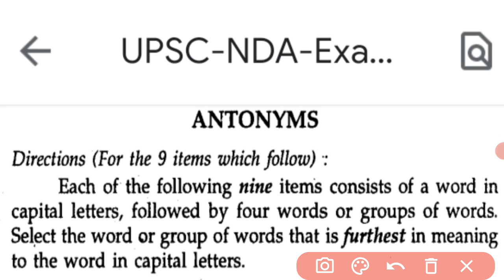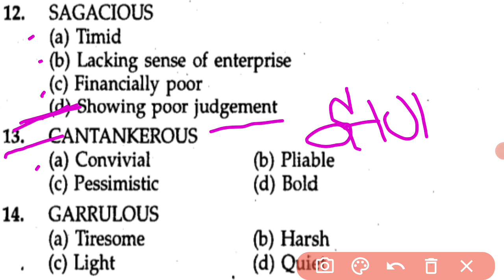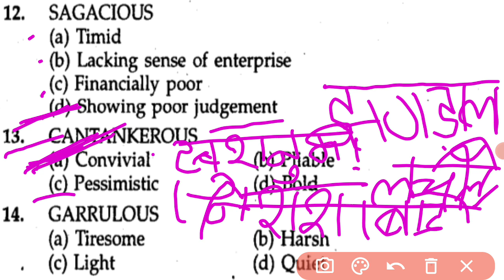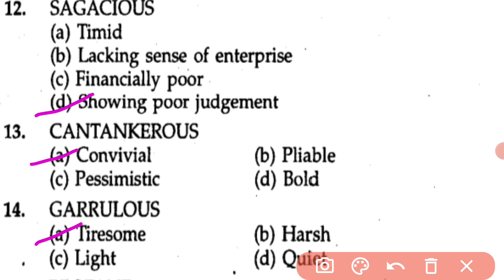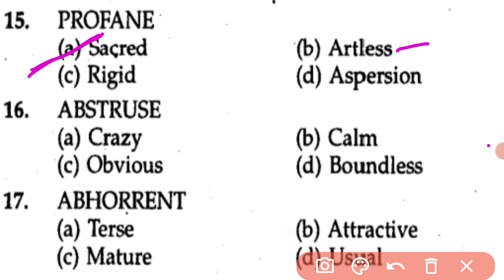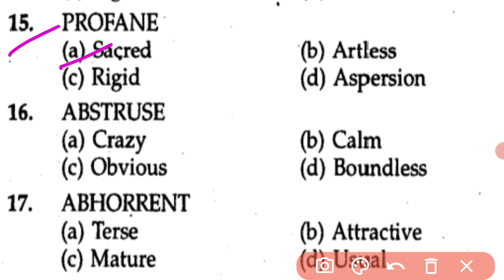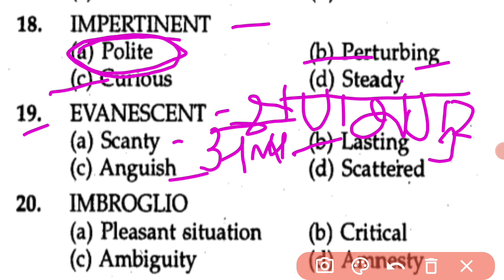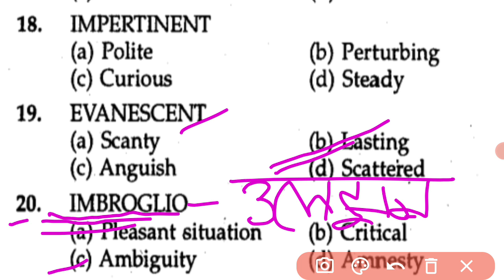NDA-2007(2) EXAMINATION GAT(ENGLISH),ANTONYM superexclamationtutorial#, nda English# previous year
NDA previous year English paper(antonyms) for all competitive examination